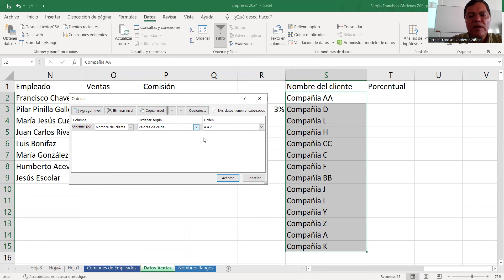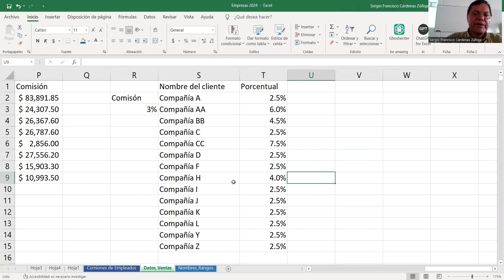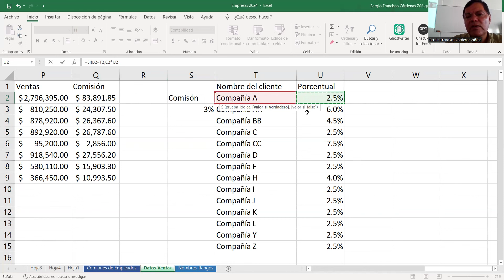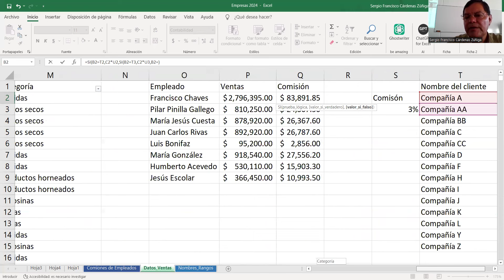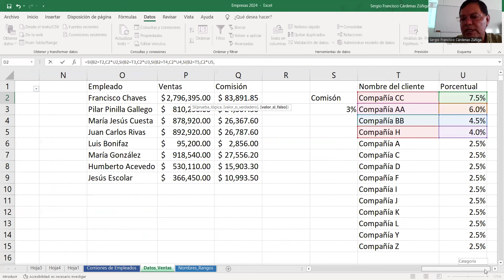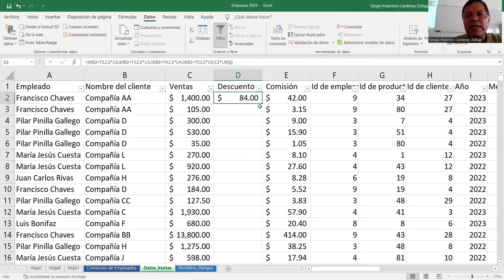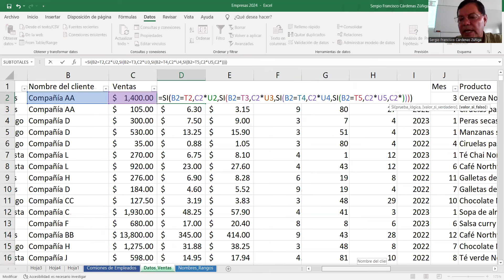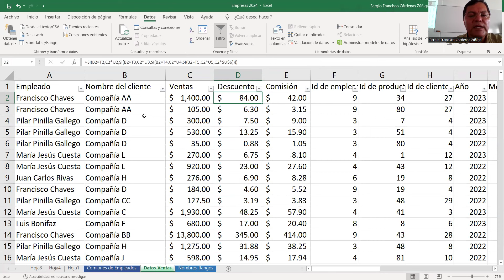En Excel Descuentos por clientes Parte uno